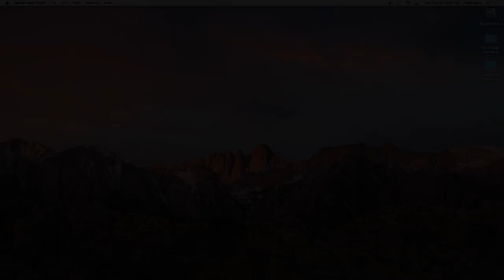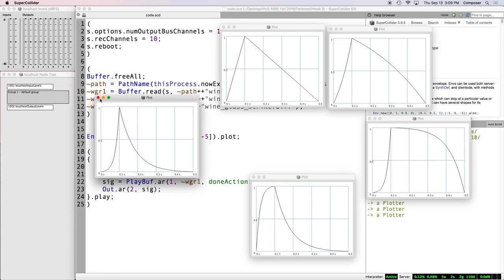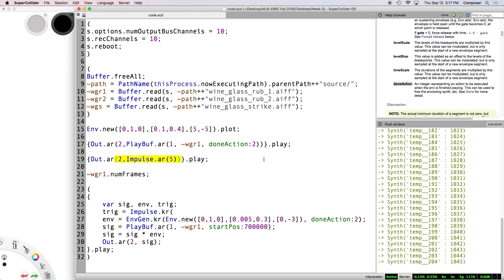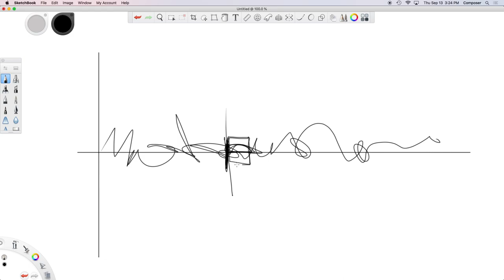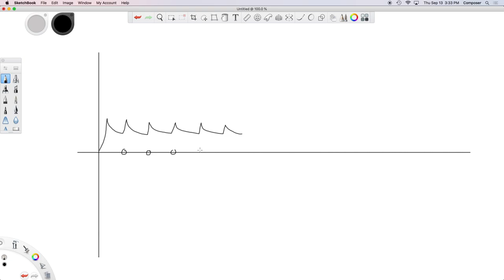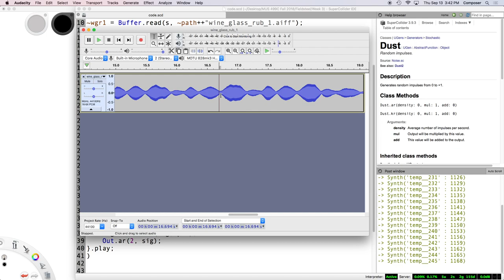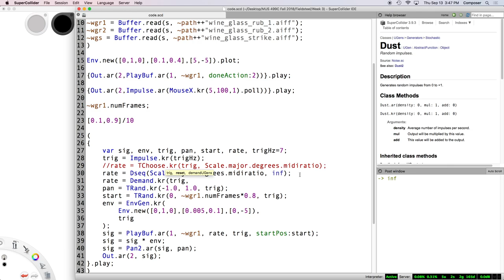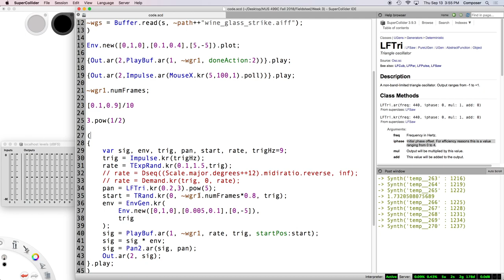Stereophonic II - Week 3 Fall 2018 MUS 499C - Algorithmic Techniques for Multichannel Audio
Continues with basic techniques of using SuperCollider in a stereophonic context, focusing on trigger signals and their applications in sound file playback, envelope control, and triggered random number generators.